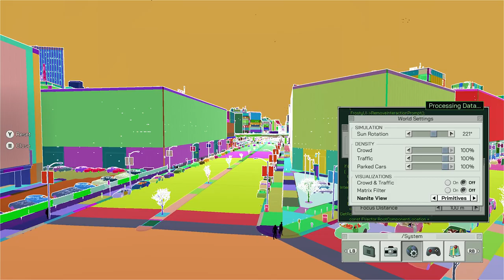Amazing City Exploration Gameplay In Unreal Engine 5 Matrix Awakens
Amazing City Exploration Gameplay In Unreal Engine 5 Matrix Awakens including running, drone, controls and driving mechanics.